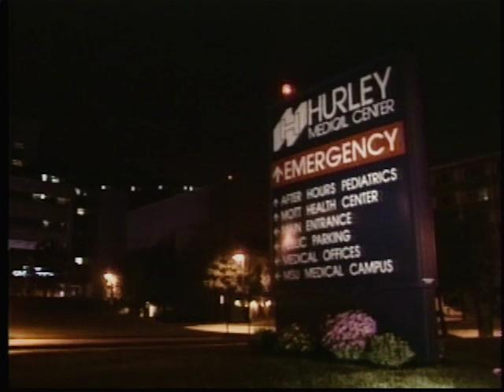Rescue 911 - Baby Bathtub Burn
A toddler is burned by scalding bath water.